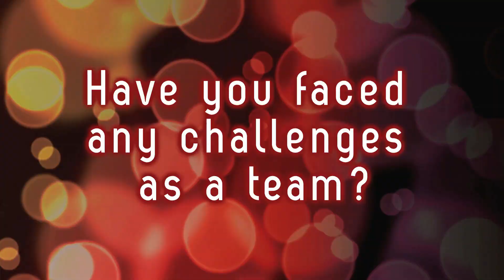ASUCI's Soulstice: Vote for Uniting Voices!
Make sure to LIKE this video! Likes will count towards the Peoples Choice Award at Soulstice!

Uniting Voices (UV) is a multi-cultural vocal group whose purpose is to create, foster, and maintain a musical community that supports each other as a whole and as individual vocalists. After its conception in 1994 by UCI undergrad Mark Nicolas, the members of Uniting Voices continued to entertain the Irvine community until they took an abrupt hiatus in the early 2000s. The group you see today is UV's newest generation of acappella singers. After only 1 year together, this new group has held 4 group showcases and 2 benefit shows. The past year has also been highlighted with events like a flash mob at UCI and the opportunity to sing the national anthem at the Anaheim Convention Center. Uniting Voices is driven by the musical passion of each member, but it is ultimately held together by the close friendships and support shared between its members.